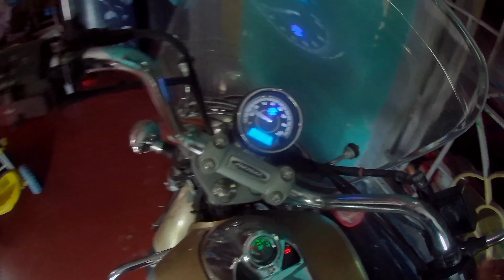খোড়পের মেলা দেখতে গিয়ে এটা কার সাথে দেখা হয়ে গেলো!//khoriop mela @HardsoulBrother Bengali Vlog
and slap on bell button to never miss an upload!🔔

About Hardsoul Brother YouTube : Hardsoul Brother YouTube gives both entertaining lifestyle vlogs, gardening tips and travel videos for this I create a vlog every day and try to share memorable and funny moments to everyone!

From - Howrah, West Bengal, East Side of Andul Bazar (INDIA)

For copyright matters or for any suggestions, comments, and feedback mail at ►

Amta
Bengal fair
Hardsoul Brother vlog
Khorop ashram
bangla vlog
bangla vlog video
bangla vlogger
bangladeshi vlogger
bengali vlog
bengali vlogger
daily vlog bengali
fujifilm xt200 vlog
indian vlogger
khorop kali puja
new vlog
sunday vlog
vlog aesthetic
vlogging
weekend vlog
খোড়পের মেলা ২০২২